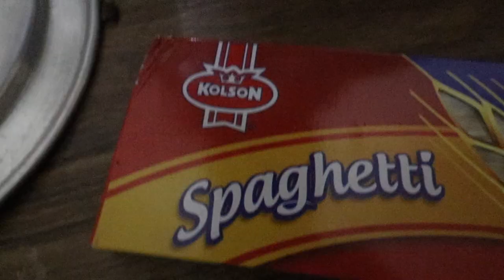PAKISTAN VLOG 4 JHELUM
VLOG 4 pakistan going food shopping in the local town. I live in Jhelum so most of the travels is within the local town.